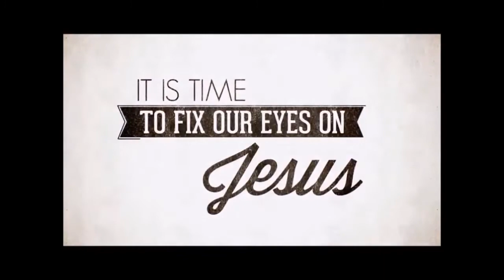Ezra 1, May 4, 2022, Calvary Chapel Payson, Pastor Isaac Bradford